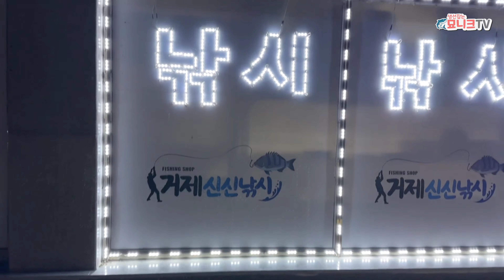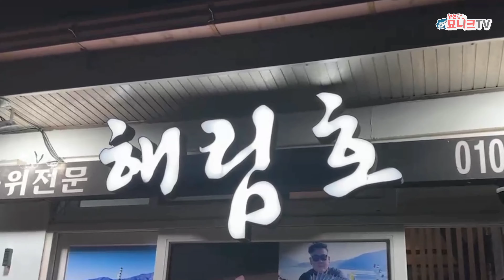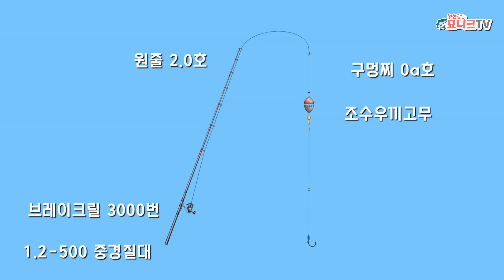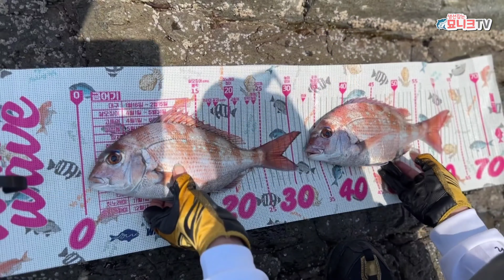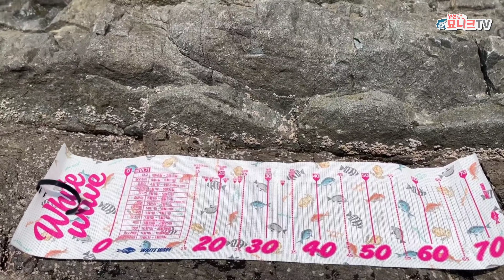[낚시] 친구들 놀러온데서 대접할 돔 🐟 잡으러 !! /fishing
출조일 : 2023년 5월 21일

물때 : 9물

수온 :16도

낚시 시간 : 새벽 4시 반~ 11시 반